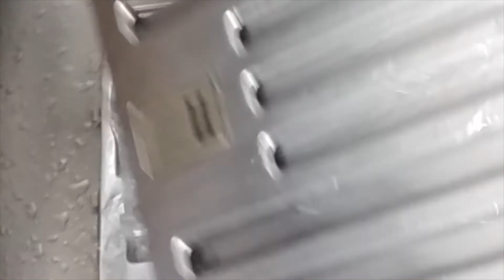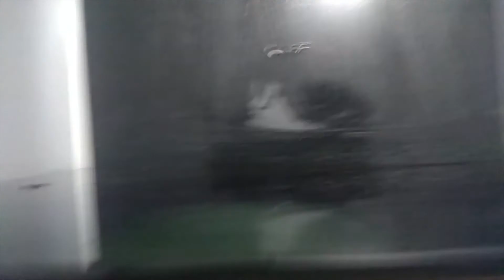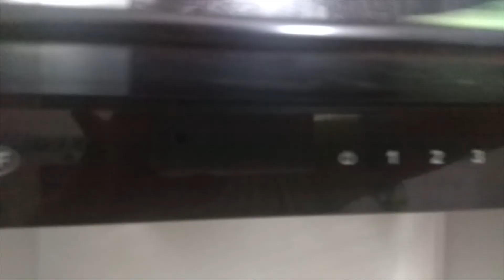How to do CHIMNEY SERVICE all by yourself | Kaff India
Hey my friends! In this video I am talking about how you can clean your chimney all by yourself at home and trust me it's an easy process.